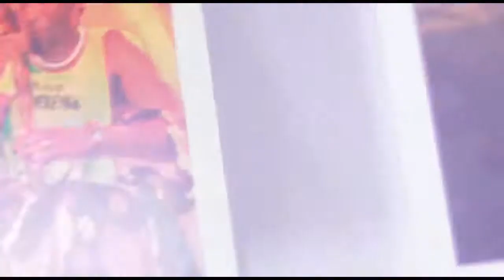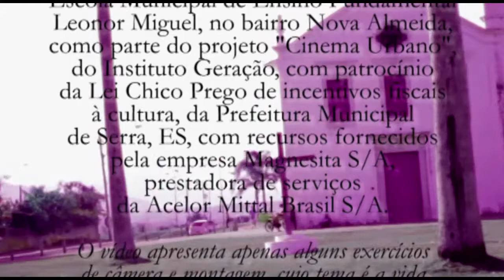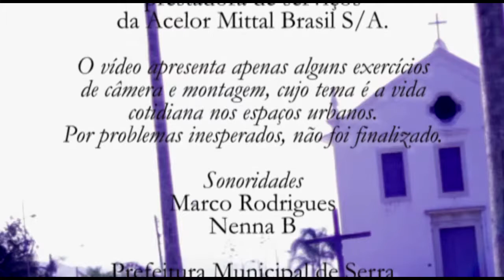nova almeida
Exercícios de filmagens e edição realizados por alunos da Escola Leonor Miguel, em Nova Almeida, Serra, ES. Projeto Cinema Urbano, do Instituto Geração, patrocinado pela Lei Chico Prego de Incentivos Fiscais de Serra, ES, com recursos via Magnesita S/A, parceira da Acelor Mittal S/A.